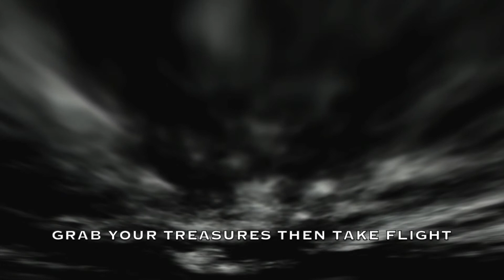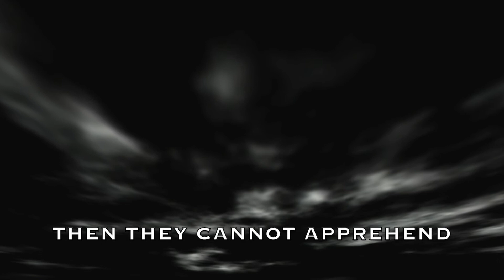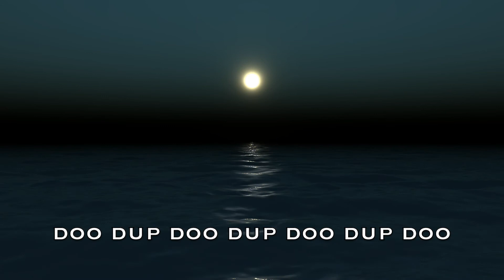The Smuggler's Song Lyrics